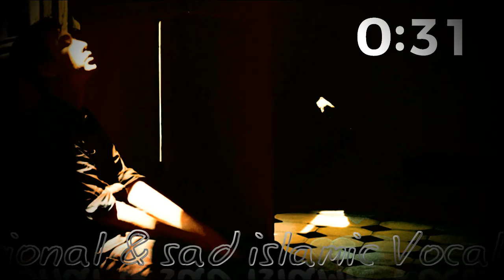alone, emotional & sad islamic Vocals / copyright free music youtube channel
تنہا، جذباتی اور اداس اسلامی آواز

alone, emotional & sad islamic Vocals

اگر آپ چینل کو سبسکرائب کرنا چاہتے ہیں تو یہاں کلک کریں شکریہ